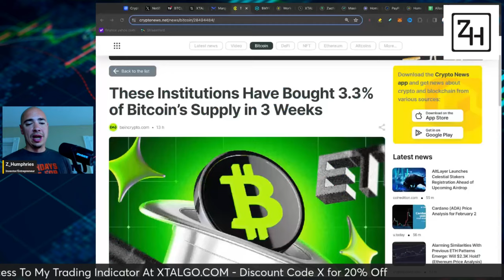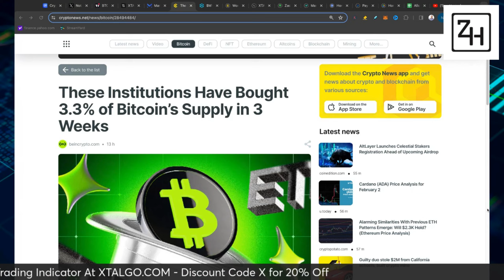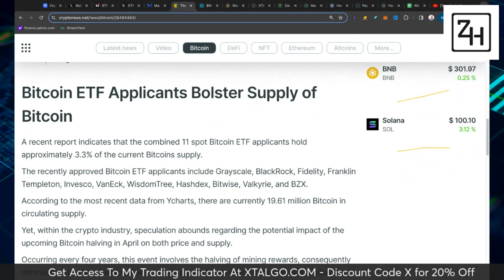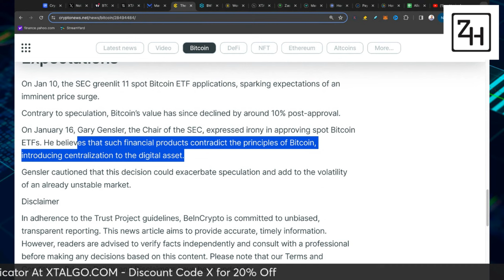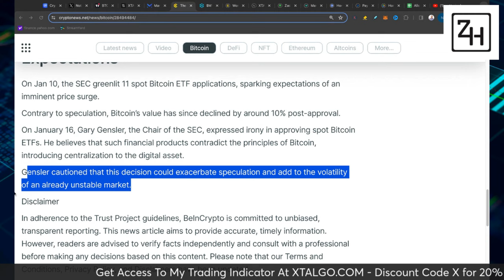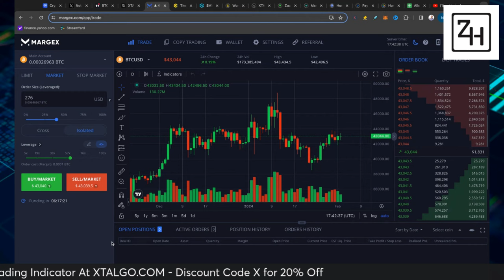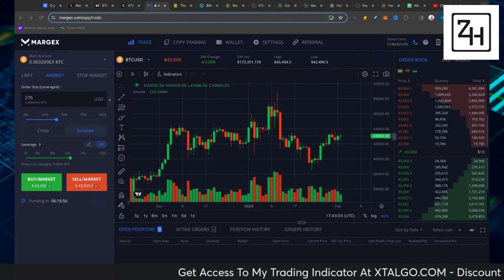Bitcoin Is Changing Fast.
Bitcoin News You Need To See. The institutions are taking over and its on us as retail investors to see what's happening and ACT NOW! Crypto is changing and it all started with Bitcoin ETFs being approved.